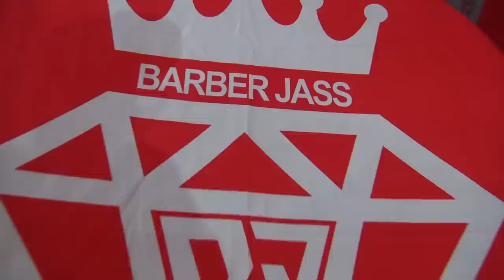🔥CORTES DE CABELLO EXTREMO CON EL CREW😱